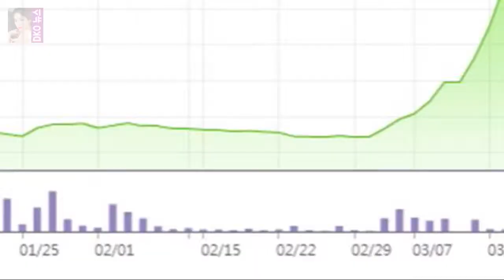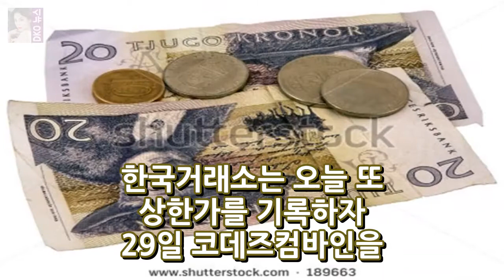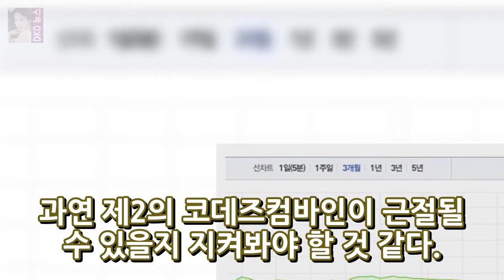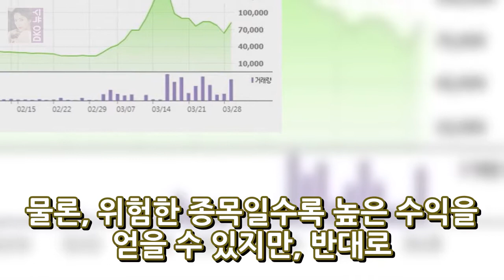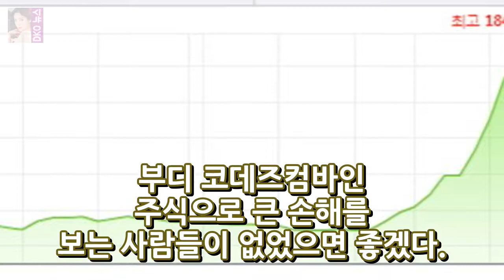코데즈컴바인 주가 단기과열종목 되면? DKO 뉴스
이상적으로 급등했던 코데즈컴바인 주가가 하락을 거듭하다가 또 다시 상한가를 기록했다.2016년 3월 29일 전일대비 18900원(29.86%)상승을 했다. 코데즈컴바인 주식을 보면 도박이나 다름이 없다는 생각이 들었다. 그 이유는 주가의 변동이 너무나도 크고 무섭기 때문이다. 최근 3개월 18900원(15년 12월 30일)이었던 주가가 3월 16일 184100원으로 10배 가까이 올랐다가 최근 6만원대로 급하락했기 때문이다. 공교롭게도..